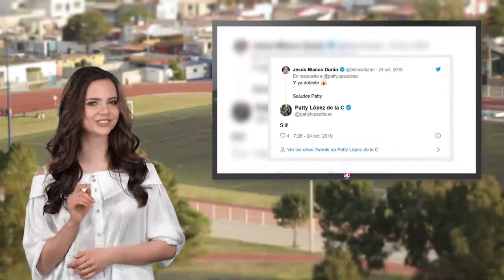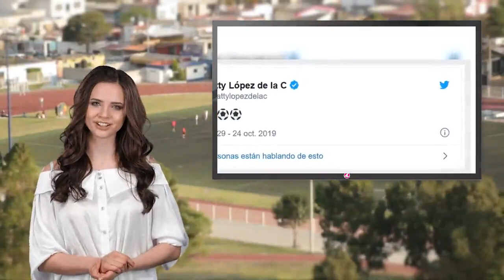Así confirmaría Patty López de la Cerda su romance con Vincent Janssen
Miles de parejas se conocen en el mundo del periodismo deportivo, por lo que no es novedad que una conductora y un futbolista estén saliendo en secreto. Nos referimos a Patty López de la Cerda y a Vincent Janssen.